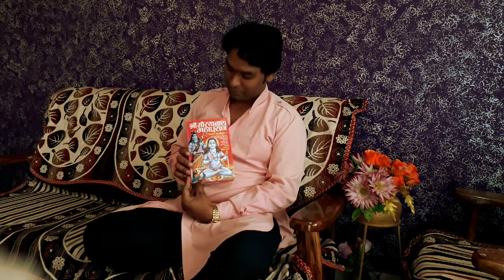Nath Sampraday kya he (a to z)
Nitin nath